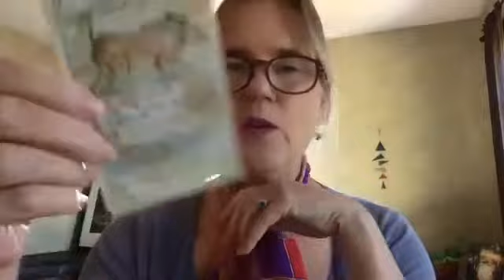EFT/Tapping to Ease Surrender - Day 3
Today we tapped on wanting things to be different from what they are...on feeling like we know better than God and our angels.